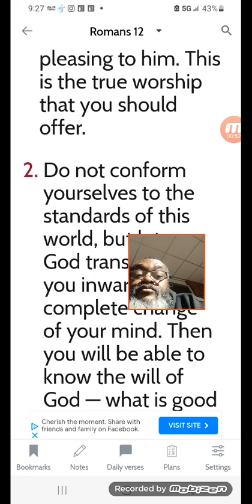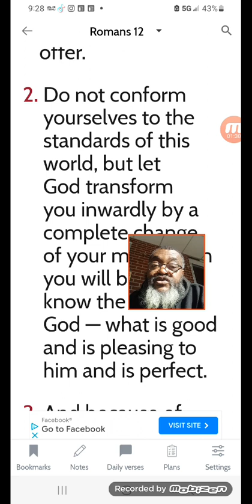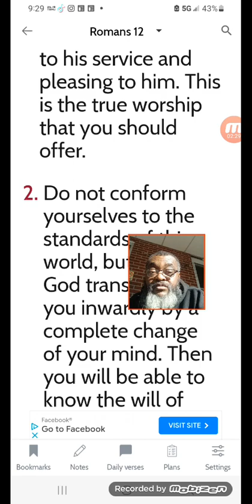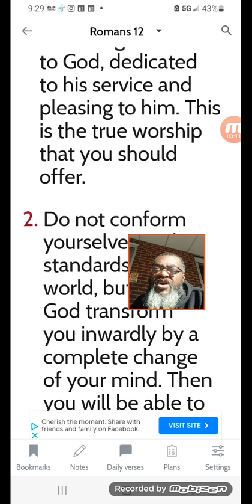We offer ourselves as A living sacrifice